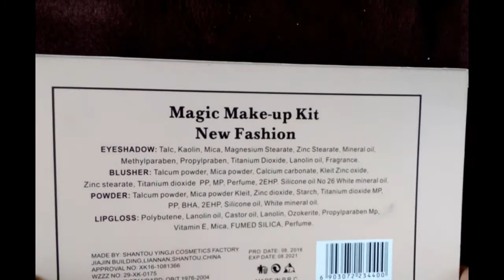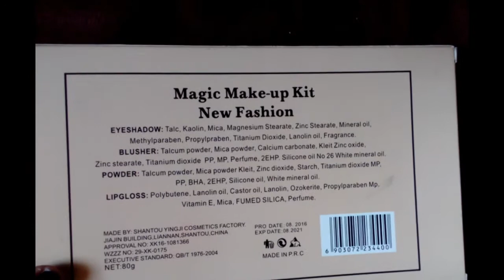makeup kit full review in hindi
kiss beauty make up kit